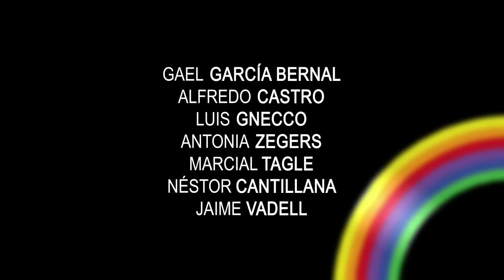¡No! - Trailer (Pablo Larrain mit Gael García Bernal)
Am Ende gleitet René Saavedra (Gael García Bernal) mit dem Skateboard durch die sonnigen Straßen Santiago de Chiles. Der alleinerziehende Werbefachmann hat gerade seinen größten beruflichen Triumph erlebt. Er hat die entscheidende Werbekampagne geplant, die den chilenischen Diktator Pinochet das Amt gekostet hat. Auf dem Skateboard kann er kurz durchatmen, denn der Weg zum Sieg war lang und nicht ohne Gefahren.
Kinostart: 7.3.2013